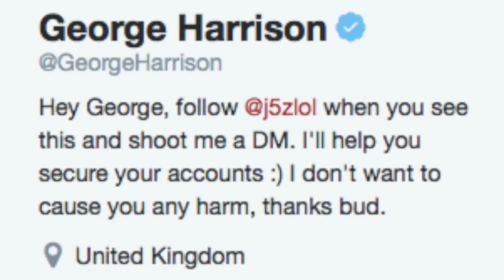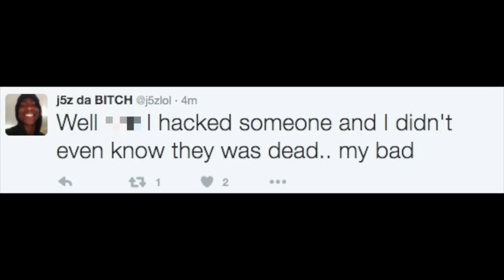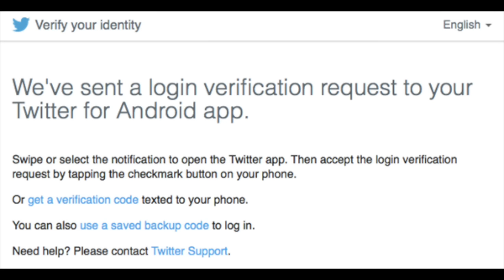George Harrison finds death is no escape from hackers | Graham Cluley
A hacker apologises after hacking the Twitter account of ex-Beatle George Harrison.  Apparently the hacker didn't realise the reason "The Quiet One" was so quiet, was because he was dead.

Make sure to protect your online accounts with two-step verification (2SV).